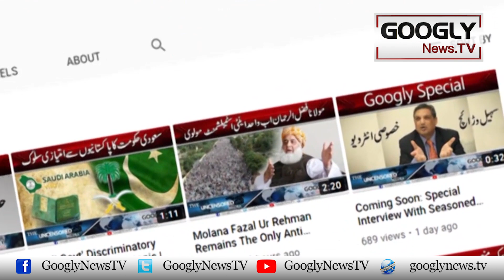Imran Khan Sindh Mein aa kar Jhootay Eilan Kartay Hain : Murtaza Wahab | Googly News TV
Imran Khan Sindh Mein aa kar Jhootay Eilan Kartay Hain : Murtaza Wahab